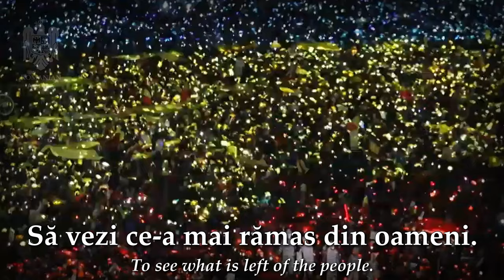Nopți - (Romanian Anti-Corruption Song)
●▬▬▬▬▬✦⋆English⋆✦▬▬▬▬▬●
"Nopți" (Nights) is a Romanian Song written by Valeriu Sterian. This version is made by Antonio Serbanescu.

●▬▬▬▬▬✦⋆Română⋆✦▬▬▬▬▬●
"Nopți" este un cântec românesc scris de Valeriu Sterian. Această variantă este realizată de Antonio Serbanescu.

To support me financially for my work in promoting Romanian patriotic/folkloric songs, you can donate me here: